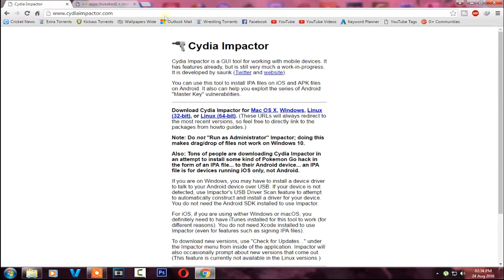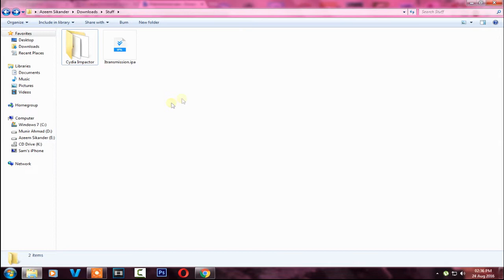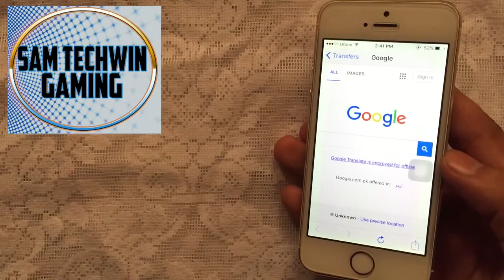New Install iTransmission & Download Torrents No Jailbreak iOS 10/9.3.4/9.3.3/9.3.2 iPhone/iPod/iPad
New How To Install iTransmission And Download Torrents Free No Jailbreak/Crash Supports iOS 10/9.3.4/9.3.3/9.3.2 And Below On Your iPhone/iPod/iPad

If You Face Any Issues Related To This Video, You Can Comment Down There In Comment Box For Help :))